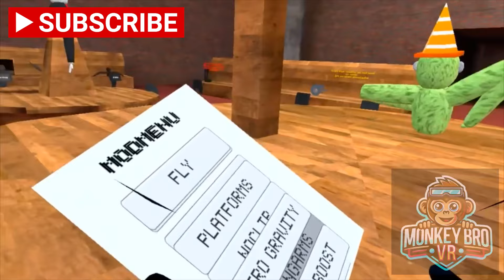FUN MONKE HORROR: Mods, Maps, and Monkeying Around with a Friend!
It’s time for some FUN MONKE HORROR with mods, maps, and monkeying around with a friend! 🐒🎮 We’re diving into the spooky world of Monke horror, testing out mods, and having a blast exploring the maps. Watch as we swing through the scares and have some epic moments!